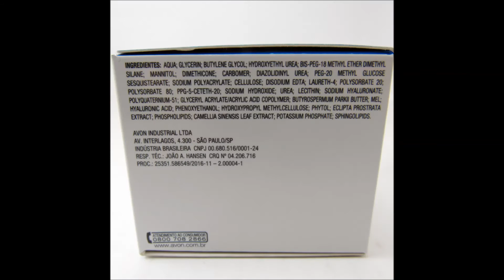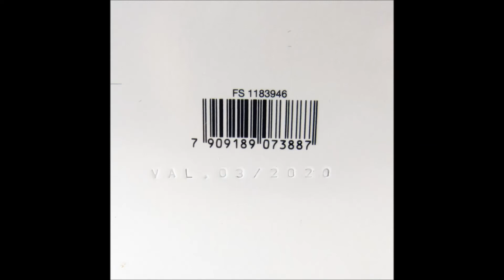Lendo Embalagem Avon Renew Hydra Defesa & Reparação | LEP Avon Renew Hydra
AVON RENEW CLINICAL HYDRA TRATAMENTO COSMÉTICO NOTURNO DE HIDRATAÇÃO PROFUNDA 50G
LIVRE DE ÓLEO - LIVRE DE PARABENOS - LIVRE DE FRAGRÂNCIA
Substitui o Avon Renew Clinical Derma-Full Pro Facial Filling Cream Creme de Preenchimento Facial 30g